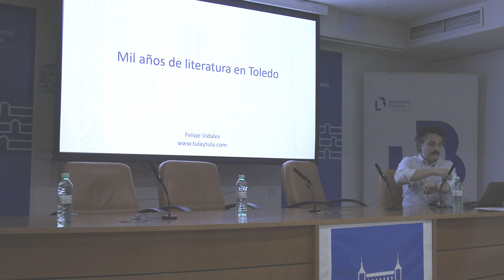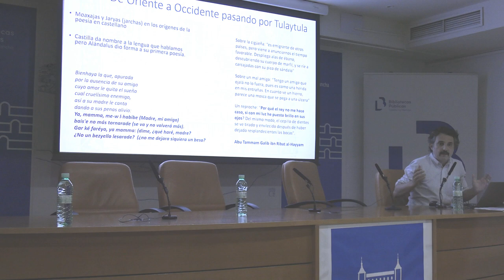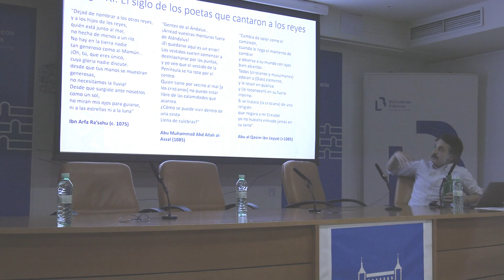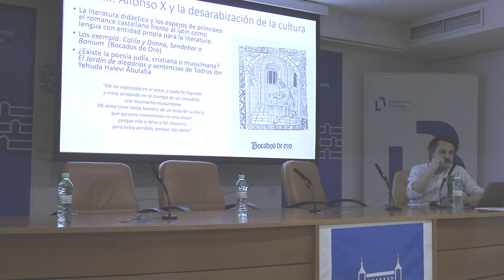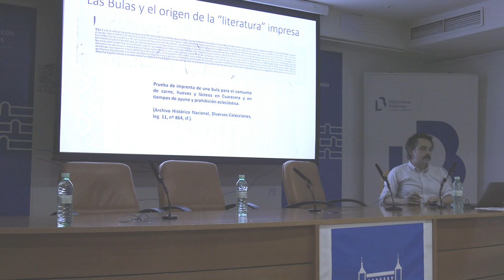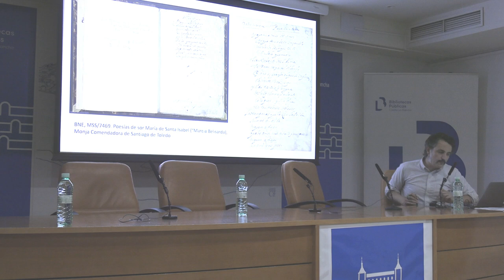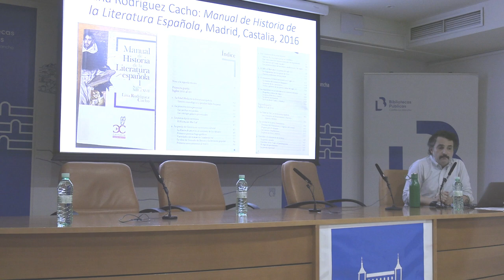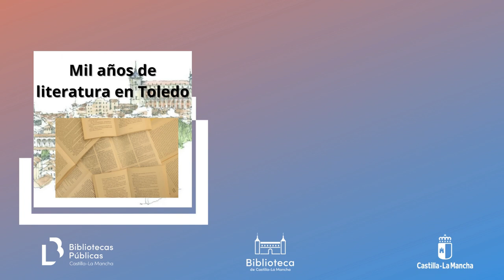1000 años de literatura en Toledo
Conferencia impartida por el historiador toledano Felipe Vidales. Se hará un recorrido por la huella que la literatura ha ido dejando en la ciudad de Toledo, desde las poesías andalusíes pasando por las traducciones de cuentos de las 1001 noches, la literatura primaria castellana y la inclusión de las primeras autoras en la Edad Moderna hasta lo más contemporáneo, con figuras como Lope, Bécquer o Galdós.